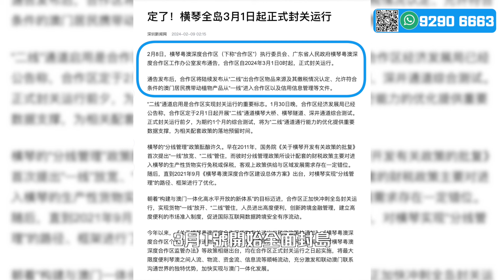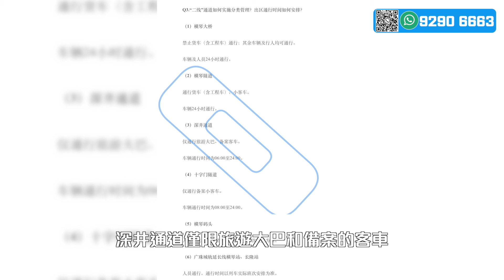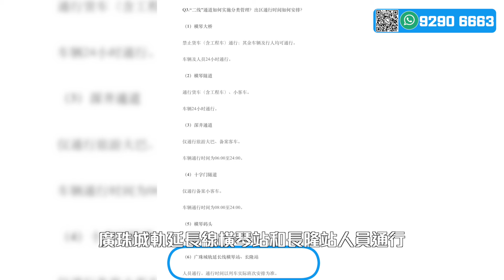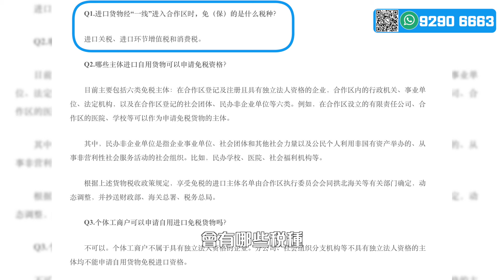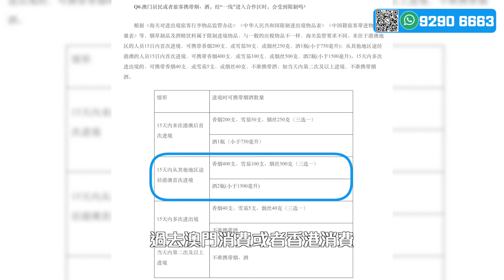橫琴今日正式封關｜橫琴變免稅島？｜封關後橫琴等於澳門？樓價會否出現泡沫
我們提供最貼心的大灣區置業服務：
專業團隊分析灣區走勢
針對客戶俾出專業意見
Follow至裝修出租，錢銀永無憂

聯絡電話:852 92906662  Anson張生
聯絡電話:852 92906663  Anna盧小姐

往期精選收樓視頻:
港車北上必需品  喺珠海點換領內地車牌？可以一站式免考試？還可以即日出證？
港人內地按揭攻略！現在利息創新低？提早還款罰息？埋黎睇下現在按揭條件同細節啦！